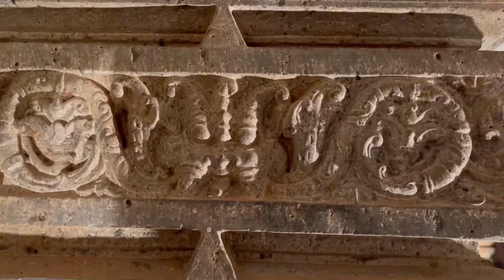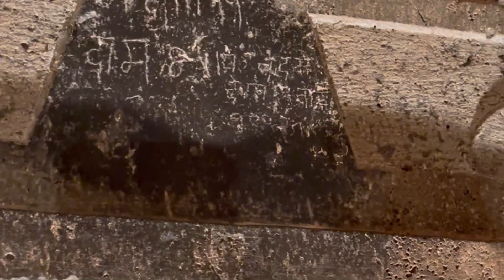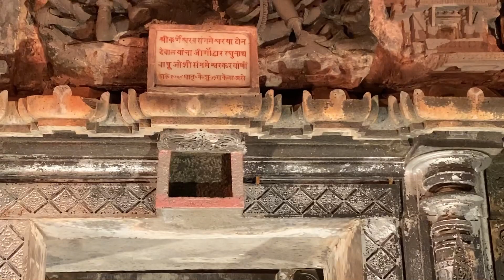Karneshwar Temple | Kasba | Sangmeswar | श्री कर्णेश्वर मंदिर कसबा .